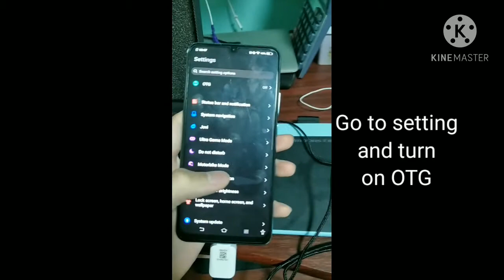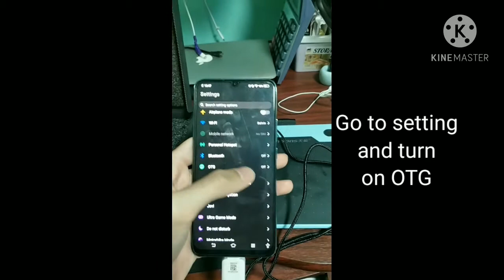Easy Tutorial(Eng)!!! How to use 10moons T503 on your phones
Sorry for the portrait orientation on my video. My intention is just to show y'all how to set up your 10moons t503 pad and get it to work. Some of y'all who ordered online might get the instructions in Chinese. I am here to make your life easy.